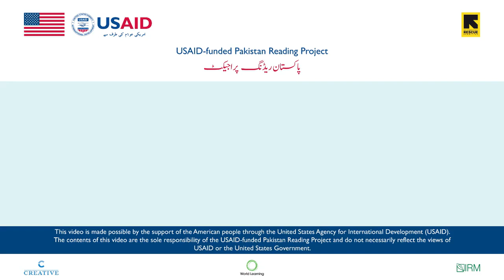اردو قاٸدہ گورنمنٹ سکولز خیبر پختون خواہ شکریہ PRP